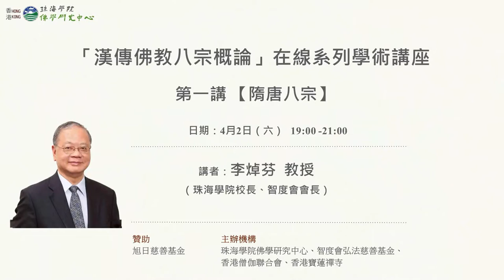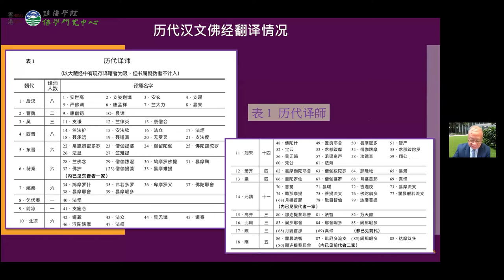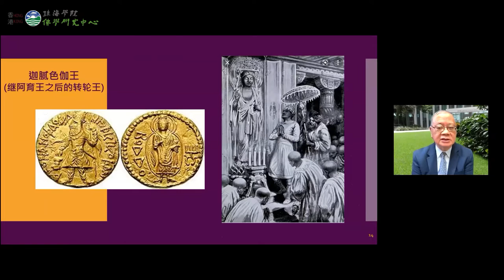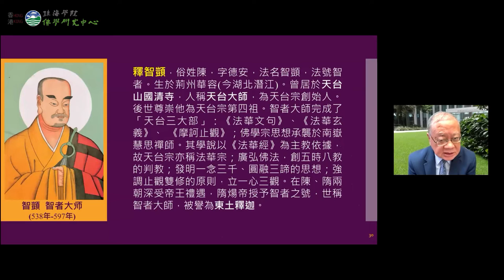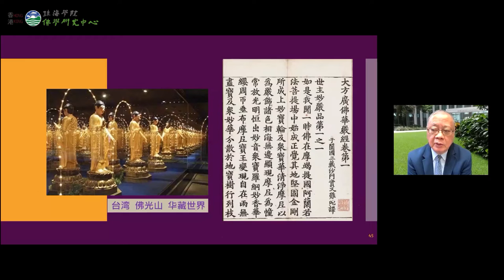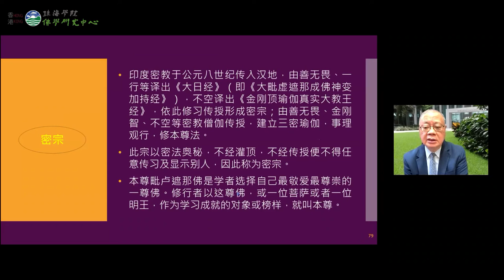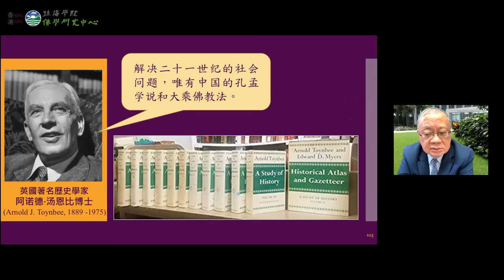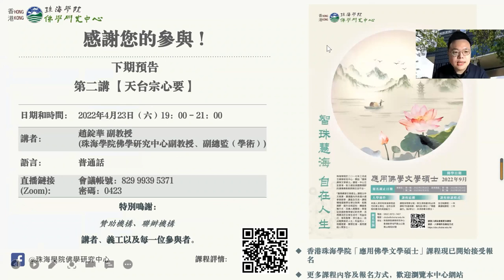漢傳佛教八宗概論系列講座之一：隋唐八宗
佛教自兩漢之際傳入中國，伴隨譯經及義理探究，逐漸演變為以弘傳經論為主的不同學派，南北朝時期有「南三北七」之說，隋唐時期進入創宗立派的新階段，通過「判教」相繼形成了許多各具獨特教義、教規和修持方法的佛教宗派。著名的有八大宗派：天台宗、三論宗、唯識宗、華嚴宗、禪宗、淨土宗、律宗、密宗。漢傳佛教八大宗派思想已融入到中國傳統文化中，並成為其有機的組成部分。有鑒於此，特舉辦「漢傳佛教八宗概論」在線系列學術講座，講座以「判教」、「心性」、「修為」為切入點，透過以八大宗派為主線的系列講座，一窺獨具特色的漢傳佛教風貌。
00:00 主持人發言
01:00 講者介紹
03:36 講座開始
56:06 天台宗
1:05:49 三論宗
1:11:17 華嚴宗
1:18:06 法相宗
1:24:05 淨土宗
1:29:01 律宗
1:31:17 禪宗
1:33:21 密宗
1:39:07 近代發展
1:47:19 走向世界
1:58:16 講座總結